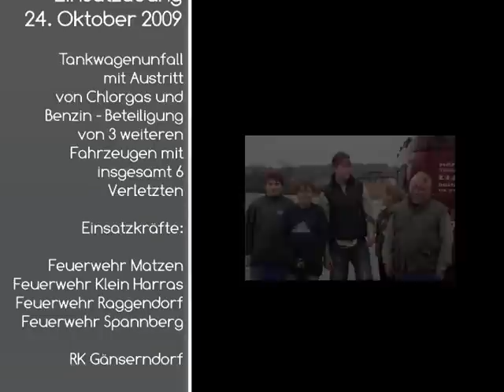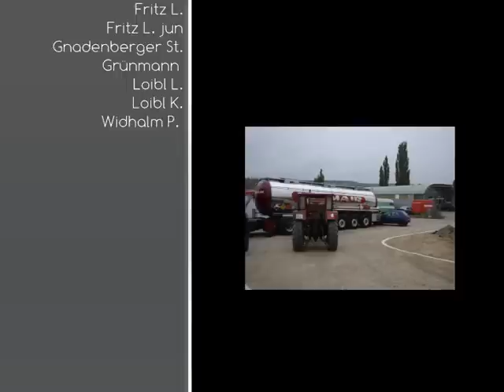Feuerwehr Matzen - Einsatzübung Tankwagenunfall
Tankwagenunfall mit 4 Fahrzeugen, Chlorgas- und Benzinaustritt und 6 Verletzten. An der Übung waren die Feuerwehren Matzen, Klein Harras, Raggendorf und Spannberg beteiligt, sowie das Rk änserndorf mit insgesamt 55 Mann.